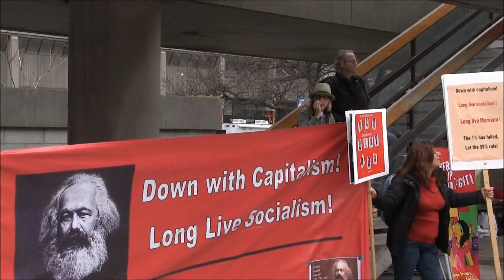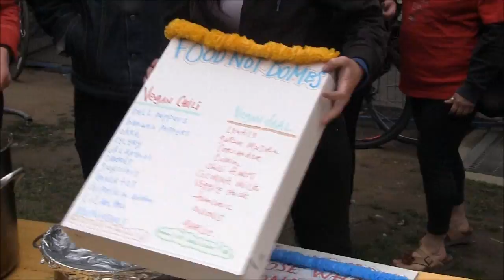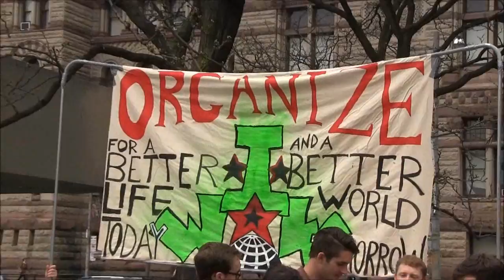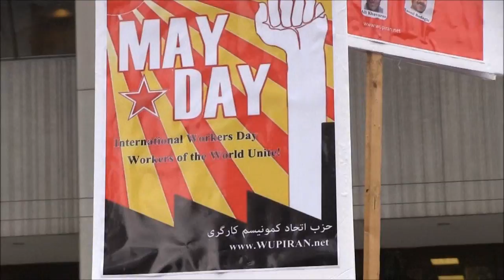Occupy May Day Toronto 2012